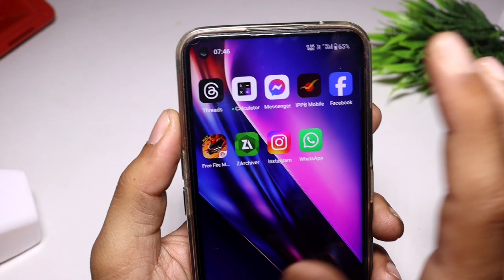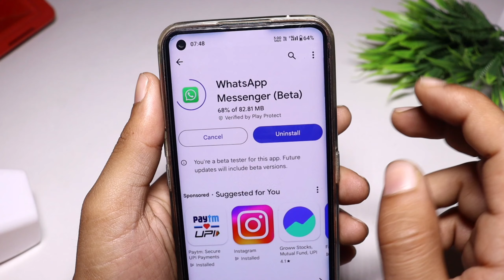How To Get Meta Ai On Whatsapp 2025 | Whatsapp Meta Ai Option Not Showing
ai in whatsapp
how to add meta ai to whatsapp
meta ai not working on whatsapp
whatsapp ai update not showing
whatsapp new update 2024
meta ai whatsapp not showing

How To Get Meta Ai On Whatsapp 2024 | Whatsapp Meta Ai Kya Hai | Whatsapp Meta Ai Option Not Showing

Whatsapp Meta AI Update 2024
Whatsapp Meta Ai Kya Hai
How To Get Meta Ai On Whatsapp 2024
whatsapp meta ai chat kya hai
whatsapp meta ai option kya hai
How to Get Meta Ai WhatsApp
How To Get Meta Ai Option On WhatsApp
WhatsApp Meta Ai New Update

Apeel - Dear WhatsApp team, I am not getting any option of meta ai in my WhatsApp account. I have even updated WhatsApp from play store but this problem is still occurring. Please install the option of meta ai feature in my WhatsApp account as soon as possible.

Social Media 🔍